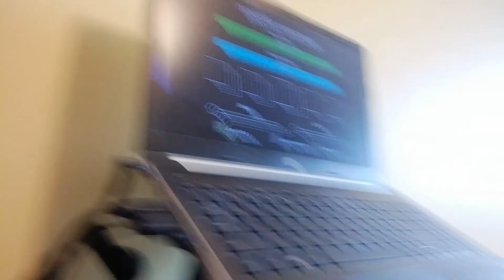just a wave 23%